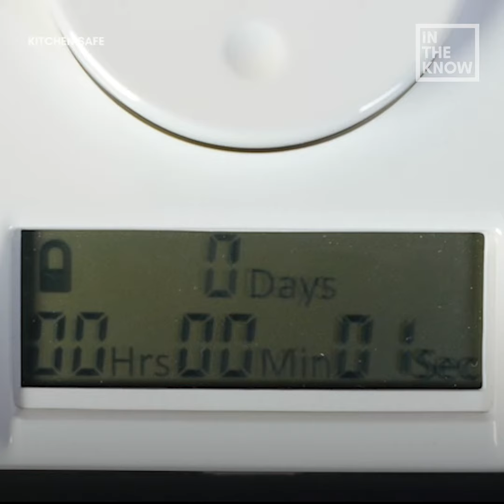KSafe time-locking container helps you build good habits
This time-locking container helps you build better habits 🔓